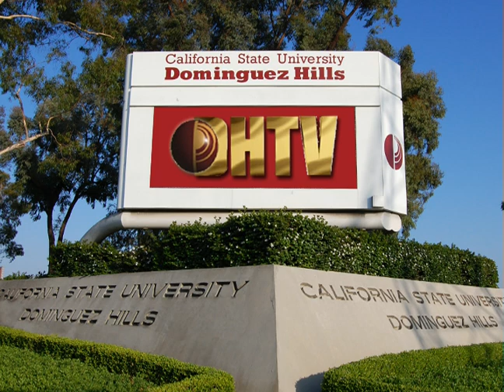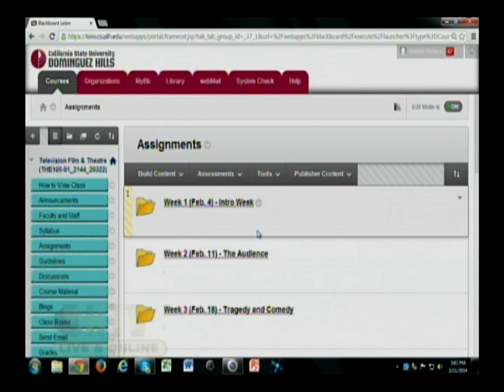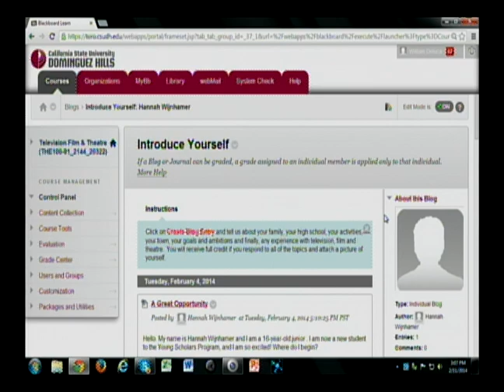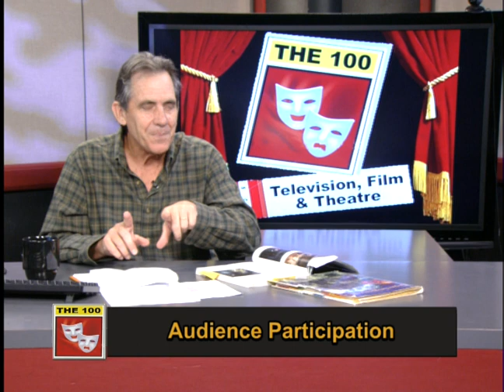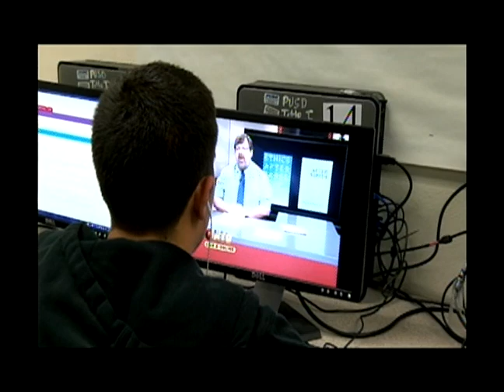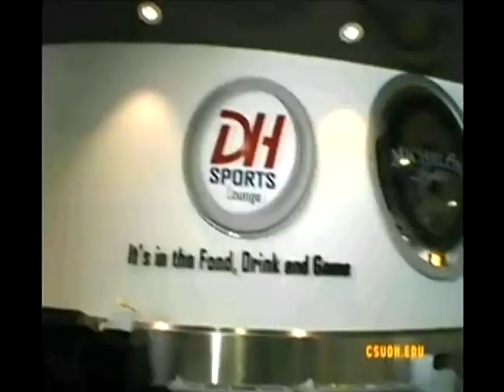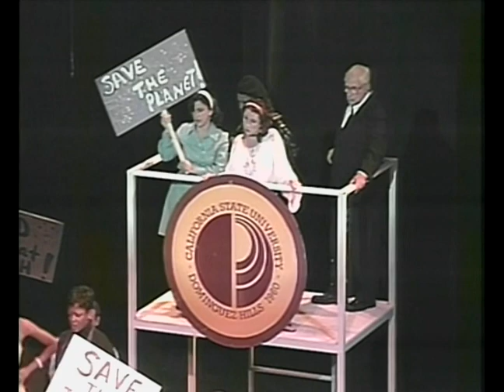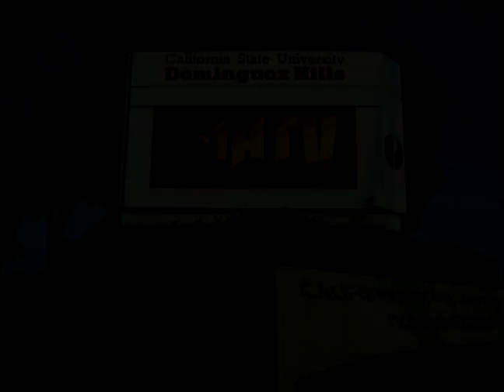THE100 Television, Theater & Film #02 Sp14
Television, Theatre and Film with Bill DeLuca
Guest: Naomi Buckley